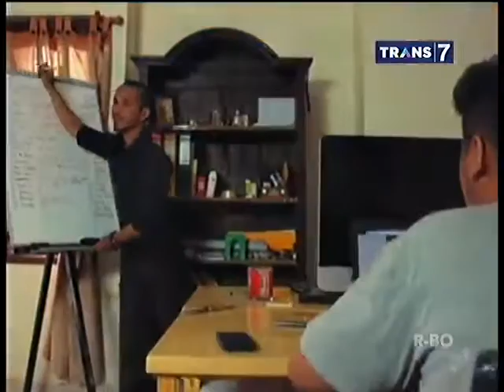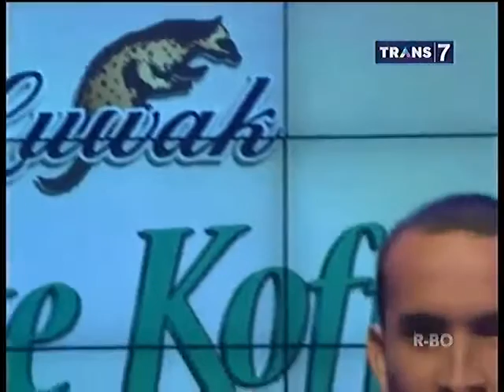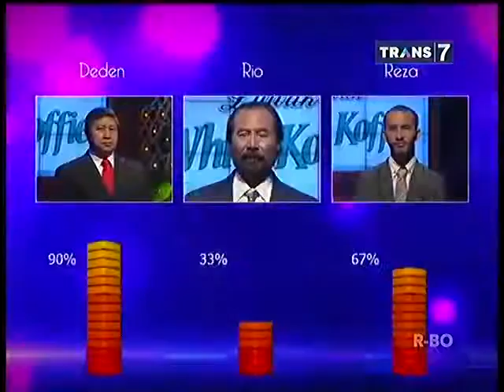Asal - Asli Atau Palsu - 8 Maret 2015 Full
Asal - Asli Atau Palsu
Asal - Asli Atau Palsu - 8 Maret 2015